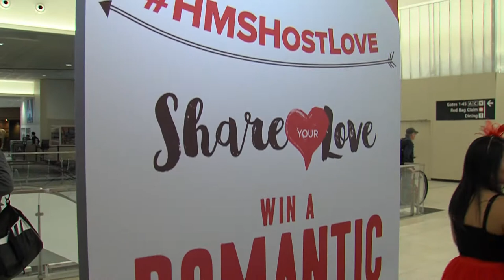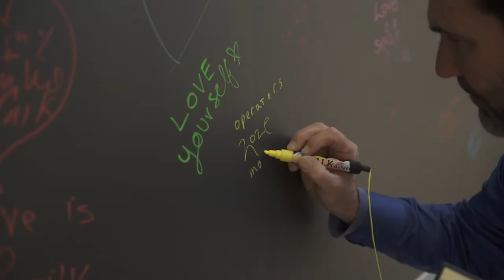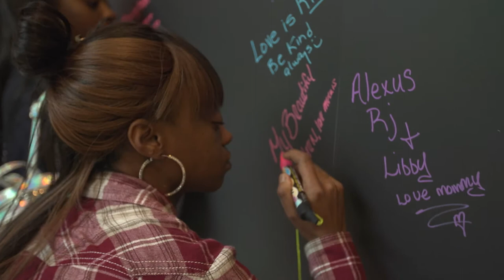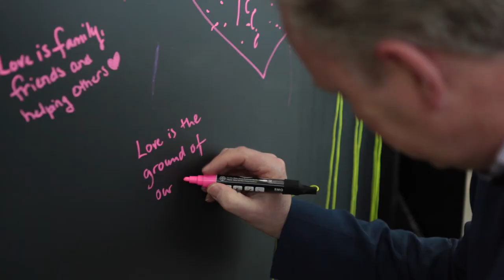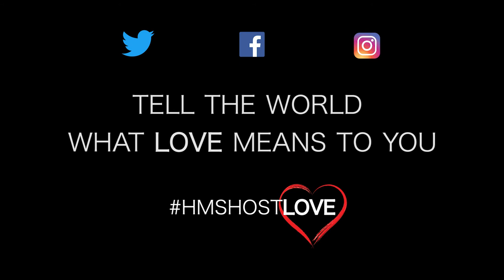HMSHostLove Takes Airports Across North America in 2018